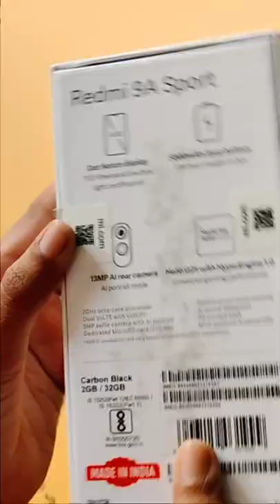Redmi 9A Sport unboxing | ₹7299🔥🔥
Redmi 9A Sport unboxing
mi 9a sport unboxing
xiaomi 9a sport unboxing
redmi 9A sport review
🔸₹7299
🔸2 gb ram + 32 gb storage
🔸 display 6.53 inches (water drop notch)
🔸13 MP rear + 5 MP front camera
🔸5000mAh battery
🔸10W fast change
🔸Micro USB
🔸Helio G25 with HyperEngine 1.0
🔸carbon black

Google search
Techno Puja Technopuja@Technopuja